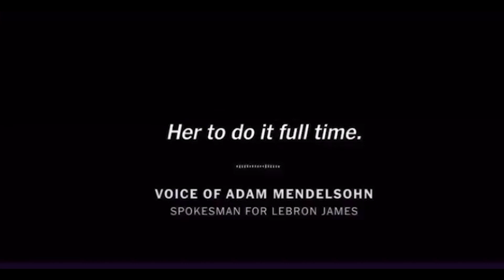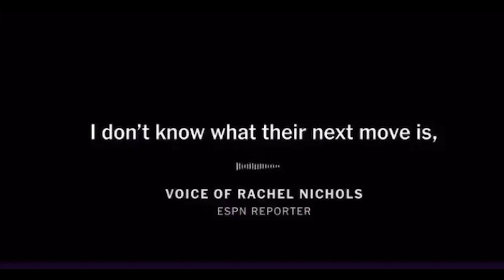ESPN Host Rachel Nichols: Black Coworker Hired Due To RACE?!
ESPN Host Rachel Nichols, who is white, alluded to the fact that her black female co-worker Maria Taylor received preferential treatment due to her race.  The bombshell news comes from a phone call that was recorded... (CONTINUE READING / SOURCES